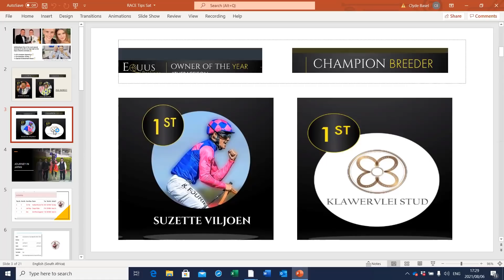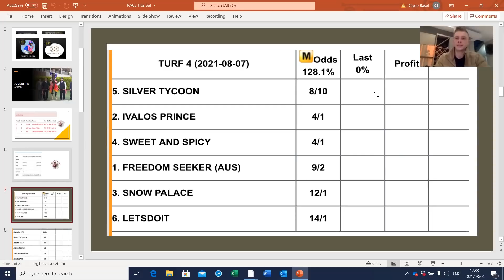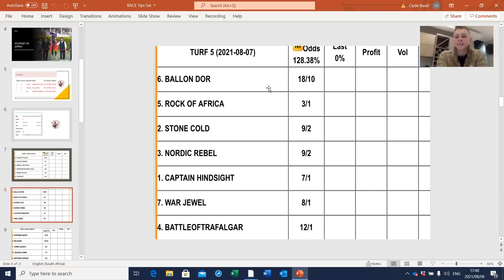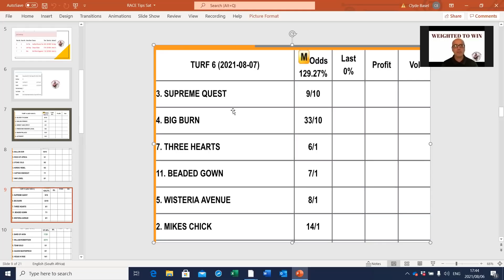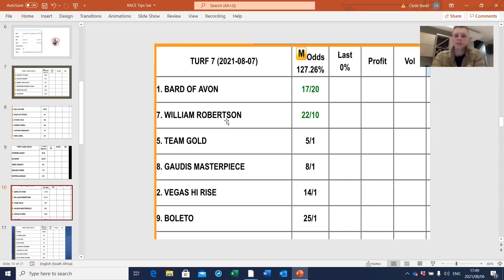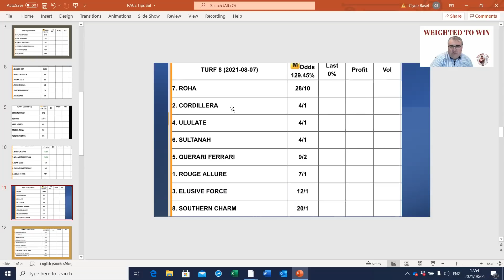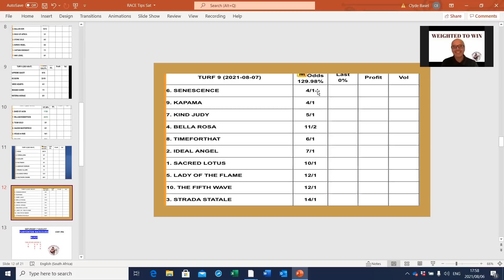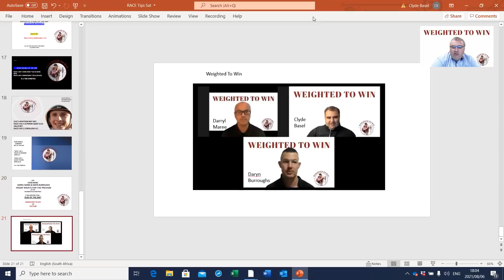Episode 24 Weightedtowin with SA Champion Jockey Lyle Hewitson who rides @ Turff on Sat 7 Aug!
3 x SA Champion Jockey Lyle Hewitson joins the Weightedtowin team Clyde Basel, Darryl Maree, Daryn Burroughs and previews the Saturday 7 August Turffontein race meeting. Hewitson also talks about the season, achievements, memories, the journey to Japan and marriage!